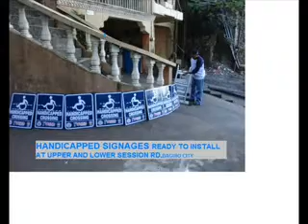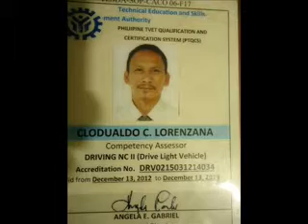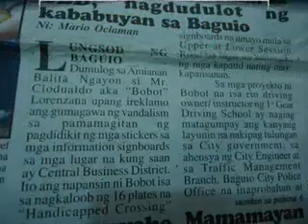1st GEAR DRIVING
GUSTO MO BANG MATUTONG MAG DRIVE?